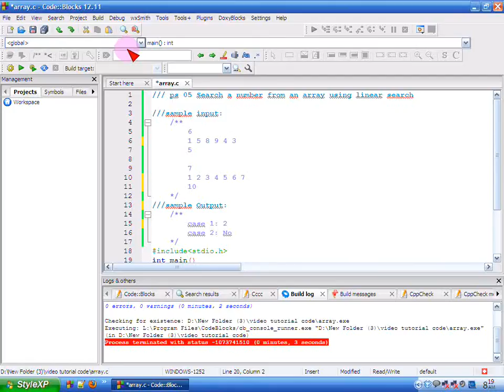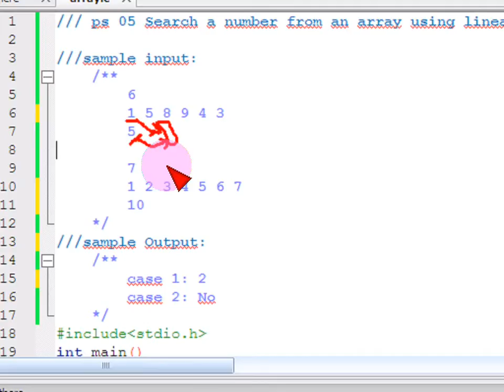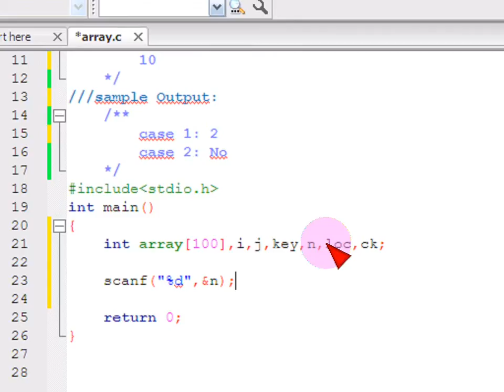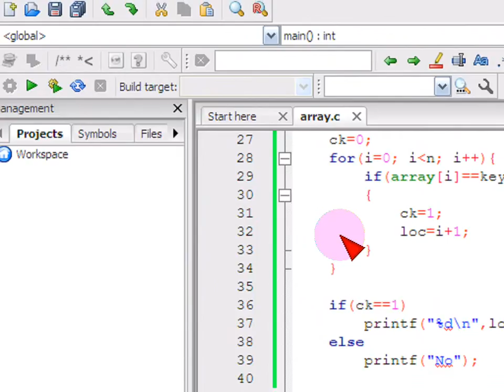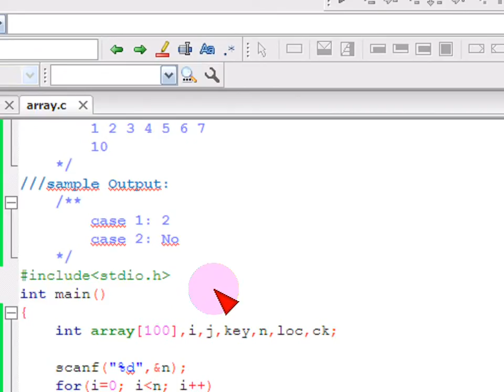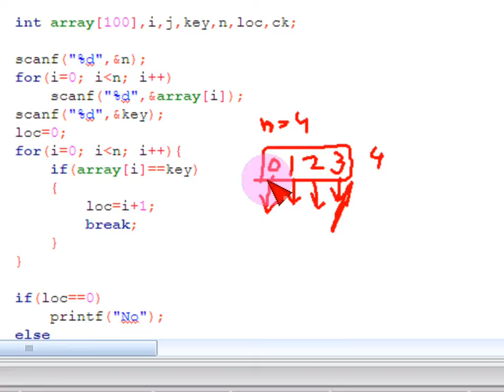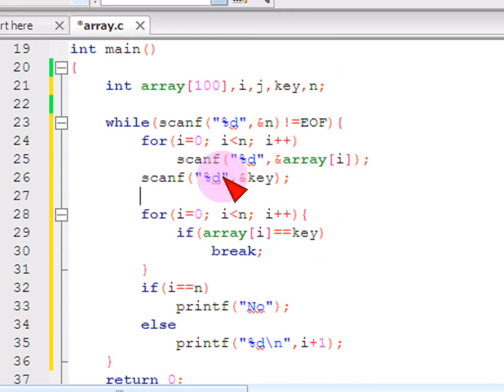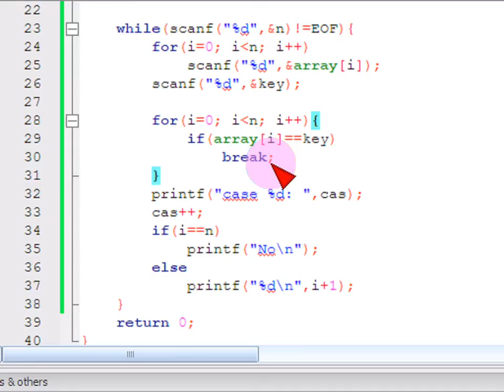Bangla C programming tutorial 46 ps 05 Search a number from an array using linear search